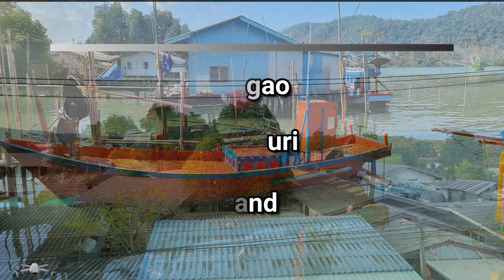tapat ngao chanthaburi mavic air 2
tapat ngao Chanthaburi
Thailand